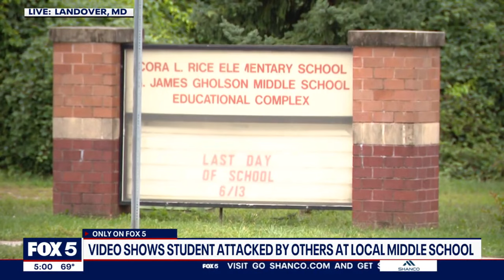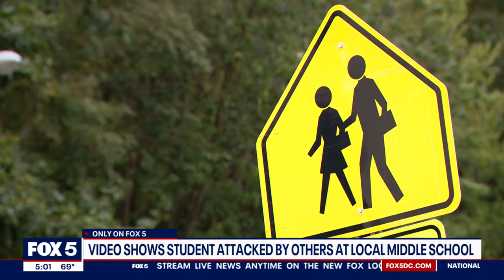Video shows student being attacked by classmates at Landover middle school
A Maryland mother is speaking out only to FOX 5's Tisha Lewis after her daughter was attacked at a middle school in Landover.